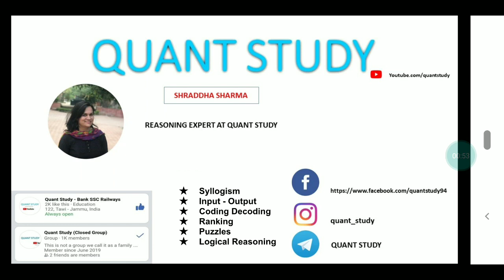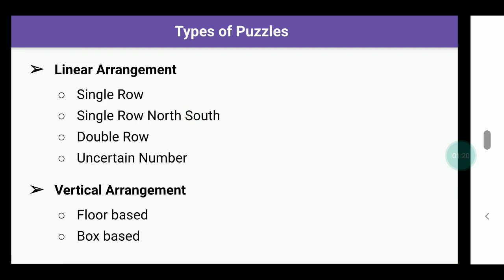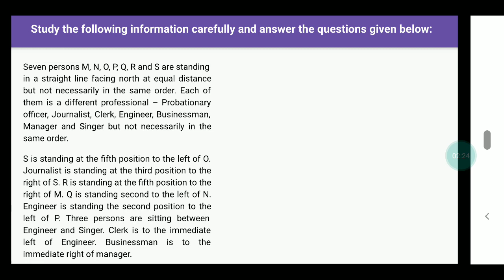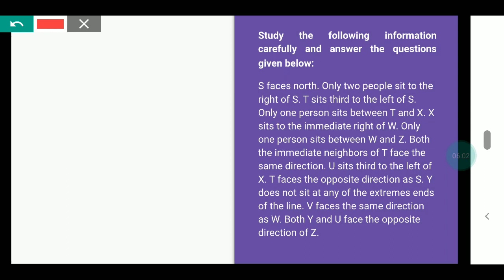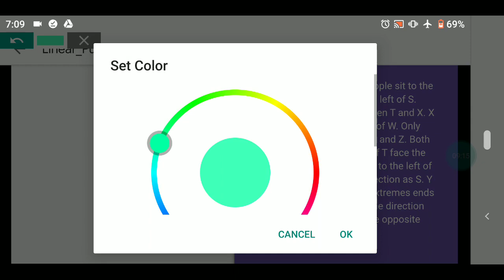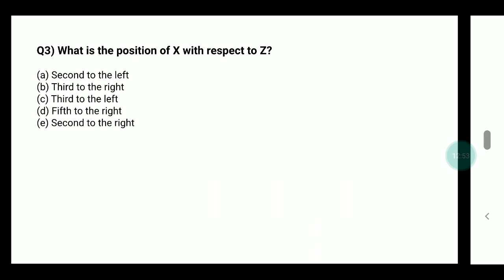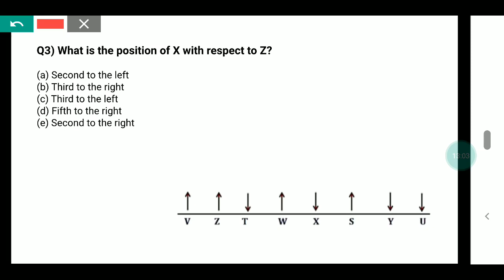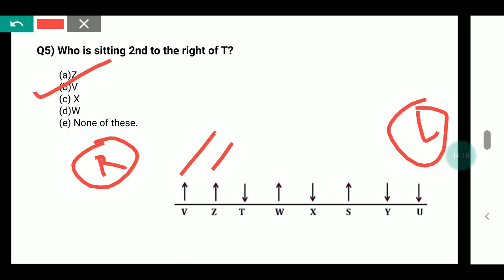REASONING || ROW BASED PUZZLE || LECT - 4 || SHRADDHA MA'AM || JK BANK PO/BA - 1850 POST